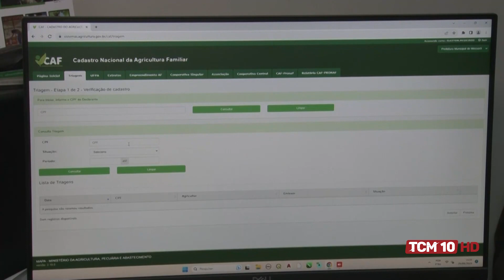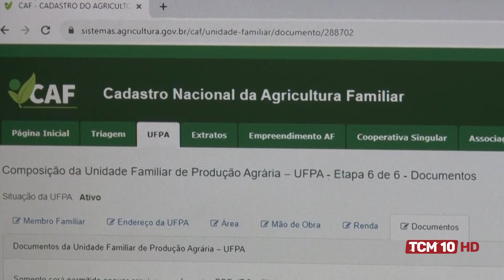TCM Notícia - Secretaria realiza mutirão do CAF para agricultores